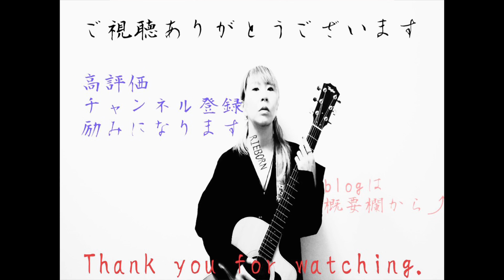リバーサイドホテル / 井上陽水［ニューヨーク恋物語］女性が歌う cover by RIEBORN ギター弾き語り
リバーサイドホテル / 井上陽水
cover by RIEBORN ギター弾き語り
女性キー / 女性カバー

ニューヨーク恋物語☆
こんばんは
田村正和です！